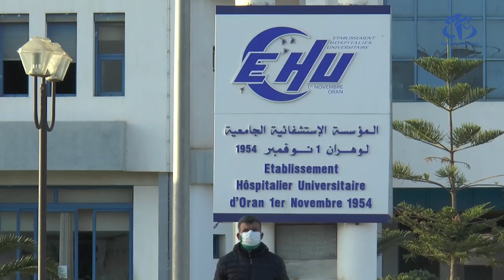وهران : اللامبالاة و قلة الوعي تصعب من مهمة الفريق الطبي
وهران (وأج) - يعرف عدد الإصابات بكورونا تزايدا معتبرا خلال الأيام الأخيرة، بسبب لامبالاة العديد من المواطنين، وعدم احترام إجراءات الوقاية، الأمر الذي صعب من مهمة الفرق الطبية للتكفل بالعدد الكبير من المرضى.